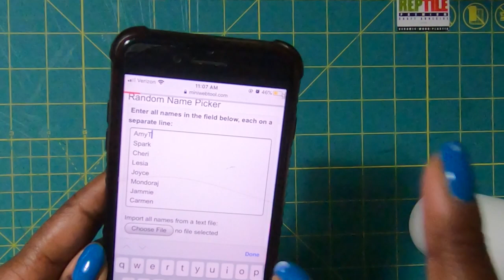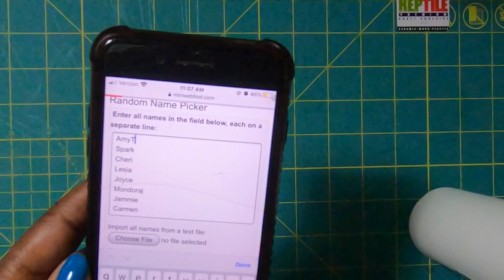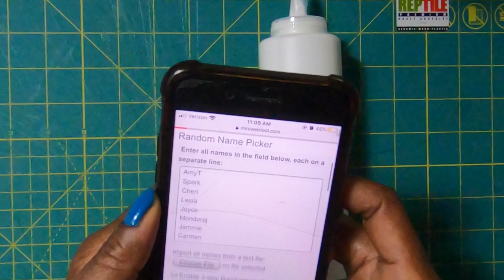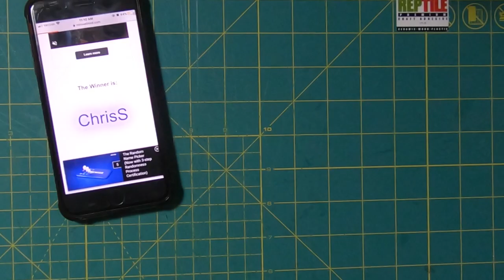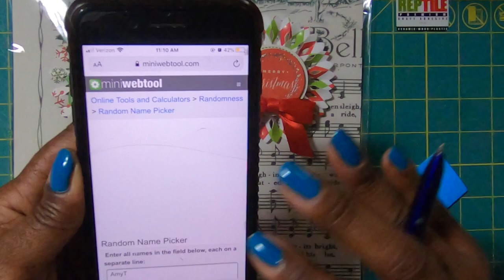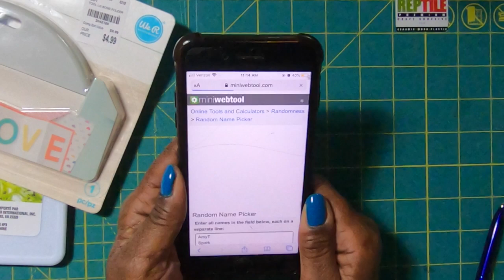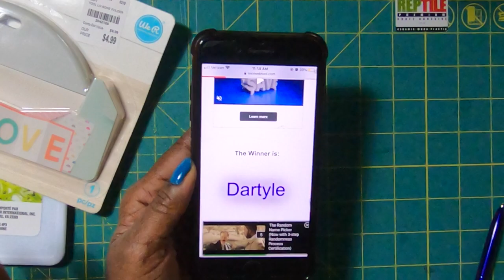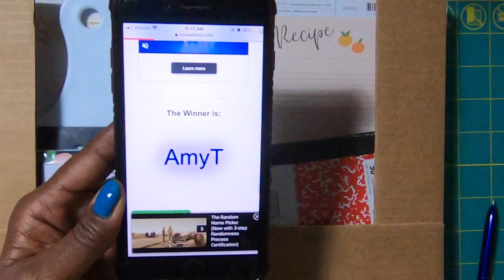⭐️⭐️GIVEAWAY WINNERS⭐️⭐️ ARE YOU A WINNER?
2oz glue bottle I am currently using
Reptile Glue
Finger blade
Score board
1 inch double sided TEAR TAPE
Bone Folder

I get a lot of questions about my nails.  Here is what I use:
UV/LED GEL NAIL LAMP
BLUE NAIL COLORS I WEAR
BASE COAT AND HI GLOSS TOP COAT I WEAR